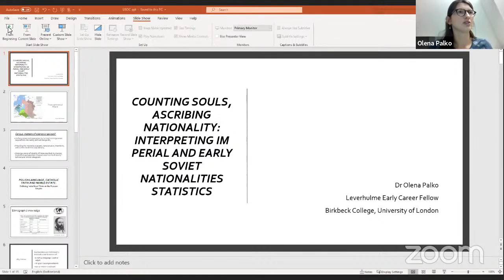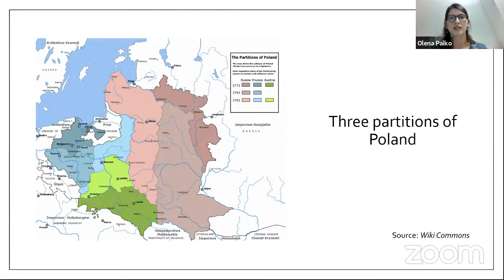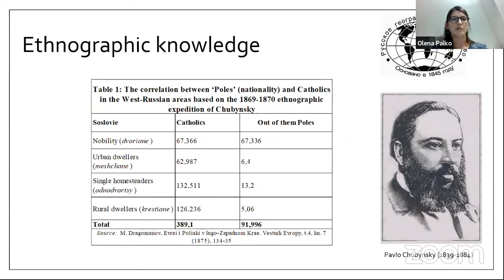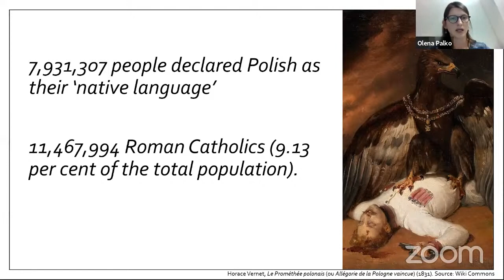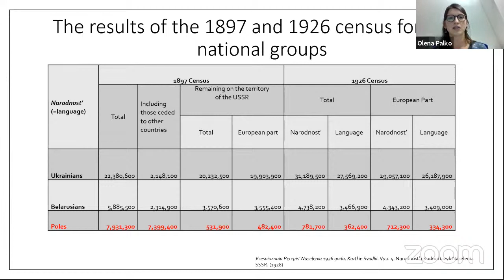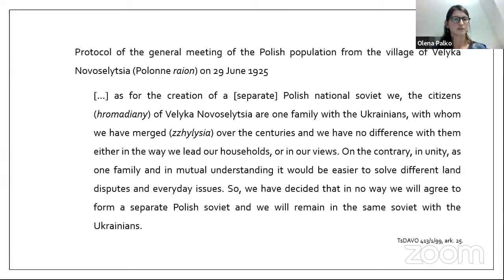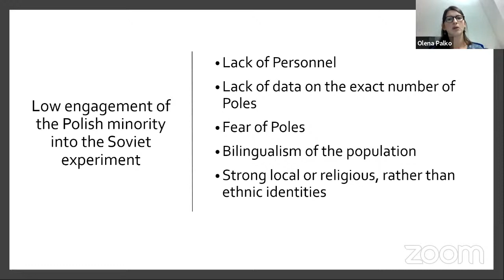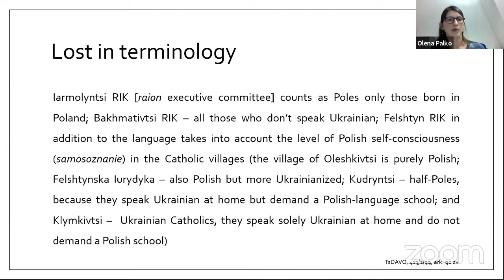Closing Talk: Olena Palko and Bozhena Kozakevych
Closing Talk: Olena Palko (University of London)
Counting souls, ascribing nationality: interpreting imperial and early Soviet nationalities statistics

Commentator Bozhena Kozakevych (European University Viadrina, Frankfurt/Oder)

Moderated by Andrii Portnov (European University Viadrina, Frankfurt/Oder)